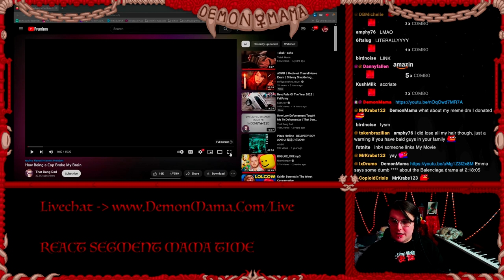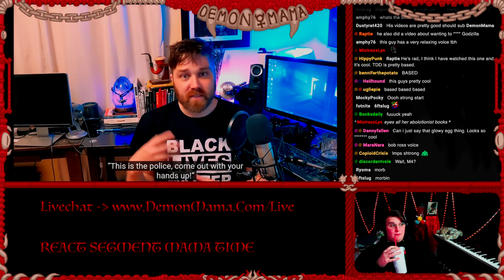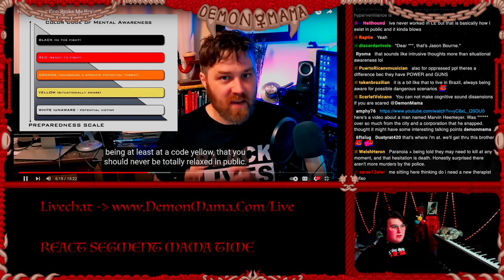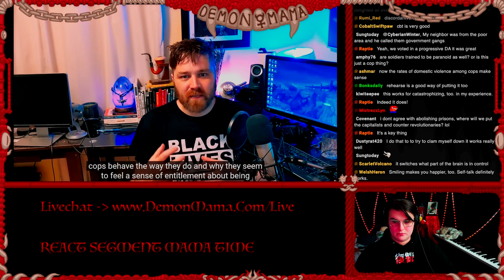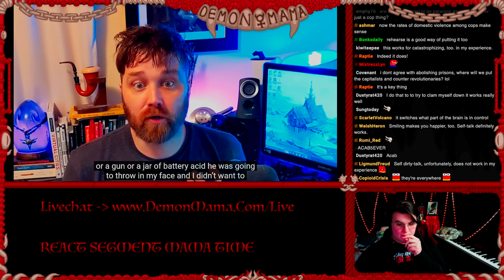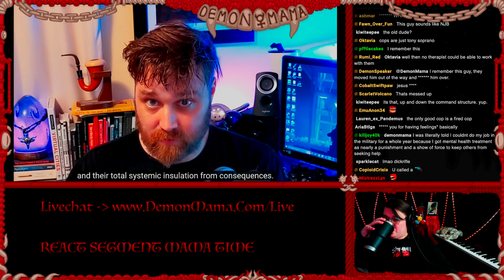The Fundamental Destruction Of Police...